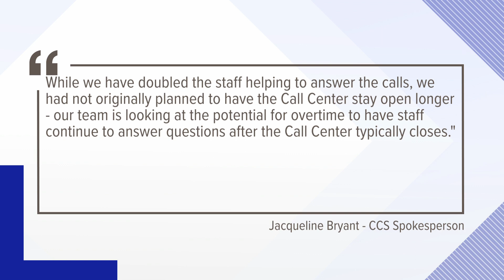CCS, parents report slight improvements on day 2 of bus route changes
According to CCS, roughly 1,500 calls came into the Transportation Call Center on Wednesday. On several occasions, the Call Center line reached its capacity.